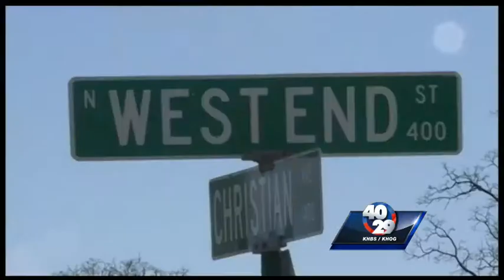Springdale police search for driver in hit and run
A 17-year-old is treated after being hit by a driver.